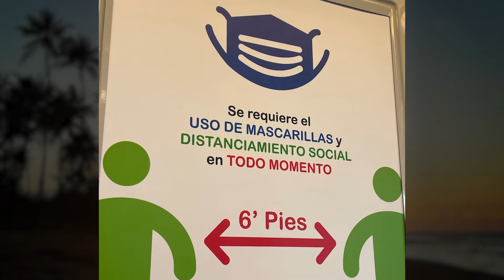My Trip to Puerto Rico with the Cindy Edelman Excellence in Teaching Fellowship | JPEF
Denisha Campbell had an awesome experience in Puerto Rico. She would encourage any other interested teachers to pursue it as well!